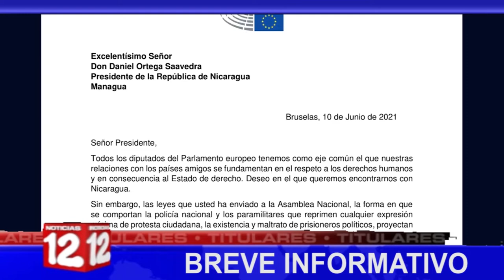Breve Informativo de Noticias12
📍COSEP se pronuncia ante detención de opositores
📍Eurodiputados envian carta al presidente Daniel Ortega
📍Aprueban préstamo con BCIE para compra de vacunas contra el covid-19.
📍Nicaragua figura en lista de países beneficiados con vacunas donadas por EEUU.